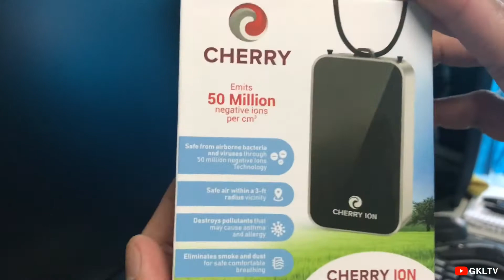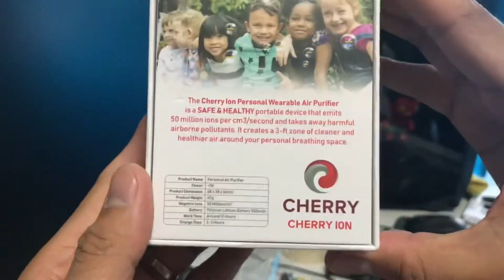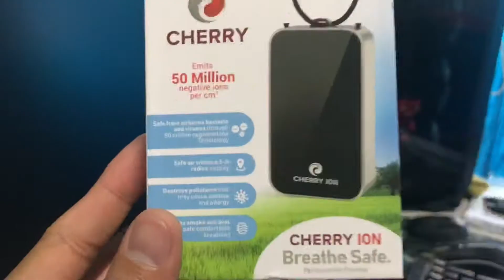Cherry Ion Breath Safe - Personal Air Purifier Quick Review and Actual Photos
A tagalog quick review of latest Cherry Ion Breathe Safe Personal Air Purifier.
- Emits 50 million negative ions per cm3.
- Up to 12 hours usage
- Portable and Stylish
- Rechargeable via Micro USB
- Zero Maintenance Air filter

Mabibili nyo sya sa halagang 3,500php sa kahit anong online store kagaya ng Lazada o Shopee.